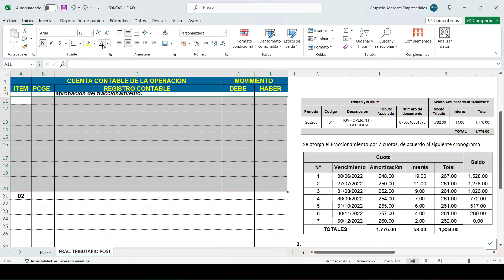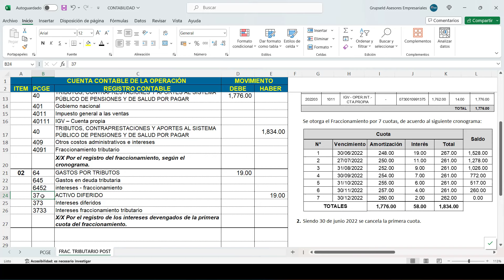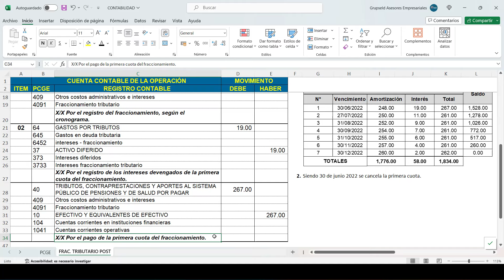Asiento contable de FRACCIONAMIENTO TRIBUTARIO [ CAP. 28 ] - Casos prácticos PCGE ✅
Asiento contable de FRACCIONAMIENTO TRIBUTARIO - PCGE

0:09 Enunciado
1:03 Asiento por el reconocimiento de intereses
1:44 Registro en base al cronograma
2:30 Primera cuota